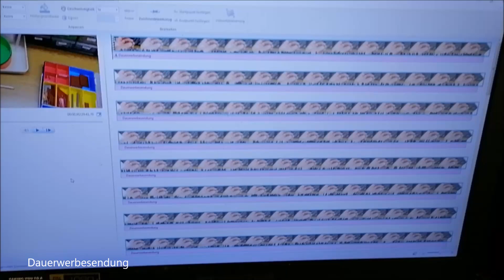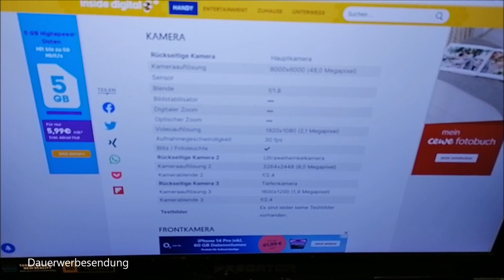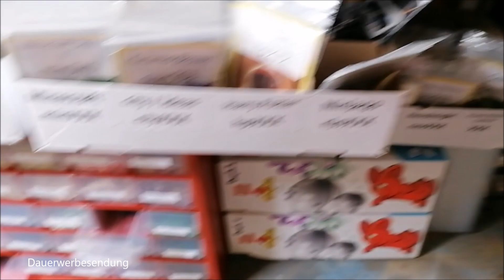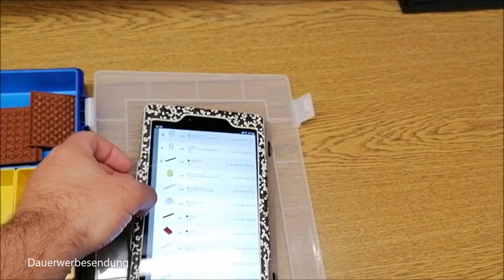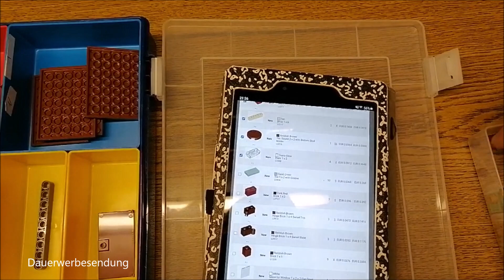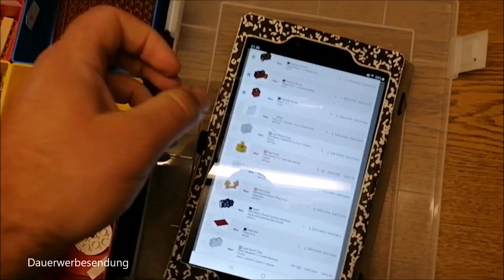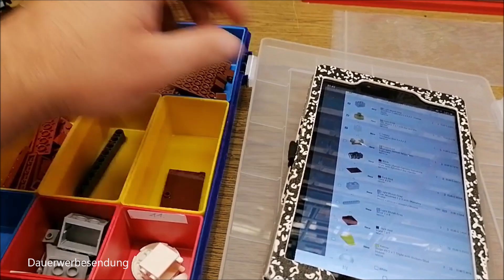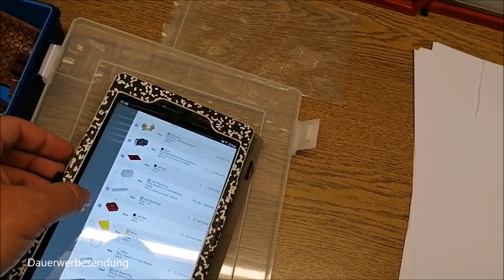Eigenes Gewerbe mit YouTube Kanal starten?✨ Auf jeden Fall! Meine Erfahrungen nach 3 Monaten ✔ PABLO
ALLE Aussagen wie immer ohne Gewähr - Es besteht die Möglichkeit, dass in meinen Aussagen, da ich meine Videos frei spreche, Fehler sind! Bitte holt euch IMMER adäquate Rechts- und Steuerberatung AUSSERHALB von YouTube Kanälen wie meinem! (-;

Ein PABLO mit dem Thema YouTube & Gewerbe gründen - Kernaussagen packe ich wie immer in Timestamps, ich habe wie so oft ohne Script einfach meinen Gedanken freien Lauf gelassen (-:

Meinen BrickLink Store habe ich seit ca. 10 Monaten und die  YouTube Videos dazu mache ich seit Mitte bzw. Ende Februar.

Mein erstes "richtiges" Video, welches quasi der Startschuss war (13 Abos vor diesem Video) war am 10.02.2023

Wenn ihr über den Link einen Account erstellt, bekommen wir beide einen kleinen Bonus. Denkt bitte daran, wenn ihr Freunde / Bekannte habt die auch Shoop benutzen, macht es natürlich am meisten Sinn diese nach dem Werbelink zu Fragen.

Solltet ihr dennoch meinen Link nutzen, vielen Dank! (-:

Links zu den Produkten die ich im Store nutze *
(weil oft nachgefragt wird)

Aufbewahrung:
71787 Steinebox
10698 Steinebox
60353 Karton Minifiguren
60355 Karton Minifiguren
60354 Karton Minifiguren

Die Etiketten zum selber beschriften

TimeStamps:

0:00 Nachgeschobenes Vorwort
1:30 Einleitung
2:45 ich bin selber noch am Anfang
2:55 Equipment ist am Anfang Budget ausreichend
3:58 Gewerbeanmeldung & voraus planen
6:55 Macht YT auf jeden Fall!...aber..
7:25 Startet euren Kanal! Es gibt kein falsch!
9:40 eigenen Stil finden
11:00 Fehler in der Bestellung ^^
11:55 schnell behoben
12:07 BrickCare reviews machen Spaß (mir)
14:40 die EIGENE Meinung zählt
16:50 Einnahmen und ABOs HINTEN anstellen
18:05 WAS IST DENN HIER LOS
18:25 Leidenschaft & Lust entwickeln!
20:55 nicht alles auf eine Karte setzen
22:45 es kann auch schief gehen
25:18 Freundlich bleiben und machen was Bock macht!
26:20 Es ist kein Risiko!
27:45 Es wird weiter keine Rechts und Steuerberatung bei mir geben

Der gesamt Store mit aktuell knapp 100.000 Steinen befindet sich auf 14qm. Ich versuche so effektiv wie möglich den Platz zu nutzen.

Ein paar Eckdaten:

Kleinunternehmer Regelung
500€ Startkapital wieder raus genommen aus dem Unternehmen. Die Stores finanzieren sich selber seit ca. November 2022

Viel Spaß!

-LLoj